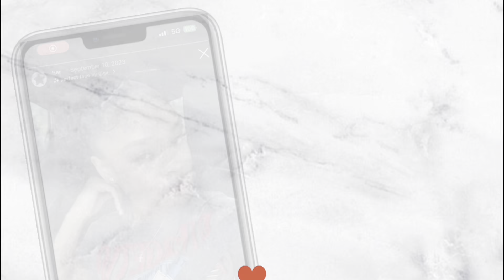Collective Try-On Haul! (SHEIN, PLT, & PURSE UNBOXING!)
In this video, I did a Collective Try-on Haul! Ihope you enjoyed the video! ♡

For reference, I’m 5’1 & 116 lbs!